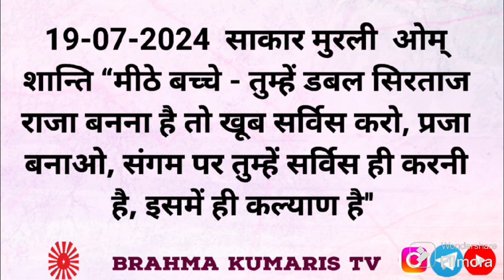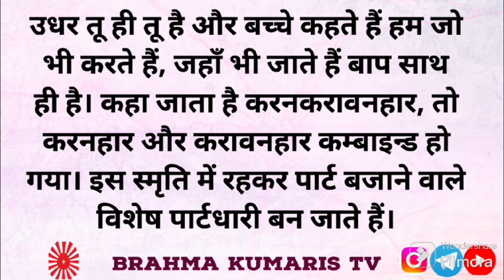BrahmaKumarisTV Aaj Ka Murli Saar/मुरली का सार 19 जुलाई 2024/Murli Essence by Brahma kumaris tv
।।ओम् शान्ति।।